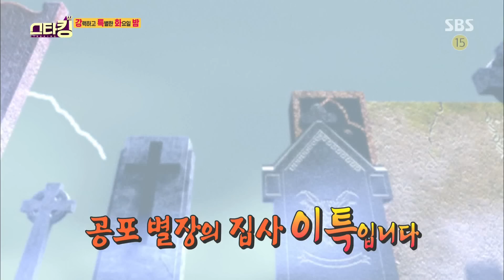제작진이 준비한 ‘리얼 납량 특집’에 스튜디오 초토화 @스타킹 457회 20160705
스타킹 457회 20160705 SBS

스타킹 리얼 납량 특집에 인형이 하늘에서 떨어지게 되고, 모든 출연자들은 놀라는 모습을 보인다.